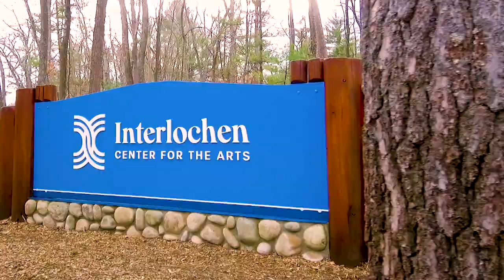Interlochen: A place for young artists to grow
Students, faculty, and alumni describe the vibrant, nurturing community and transformational experiences found at Interlochen.